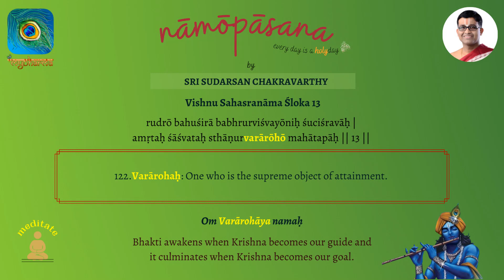Nāmōpāsana | Vishnu Sahasranāma Śloka 13 - Nāma 122 | by Sri Sudarsan Chakravarthy